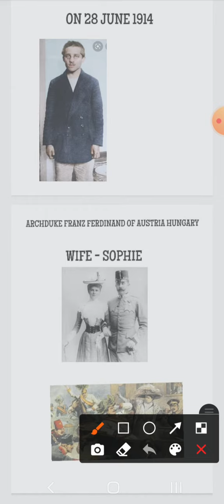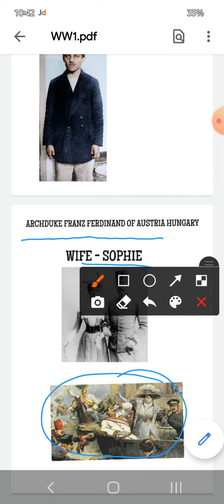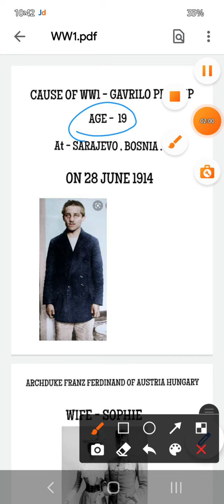How a 19 years old boy cause ww1.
2 MINUTES HISTORY .  WITH GULSHAN KUMAR YADAV .